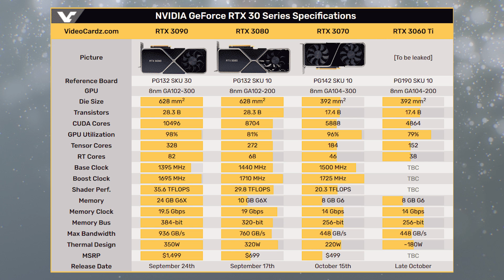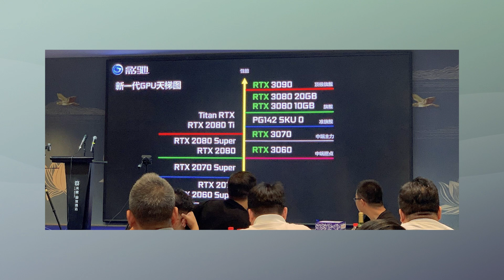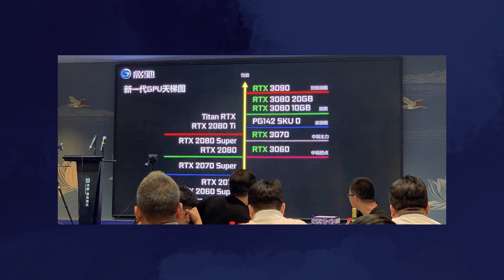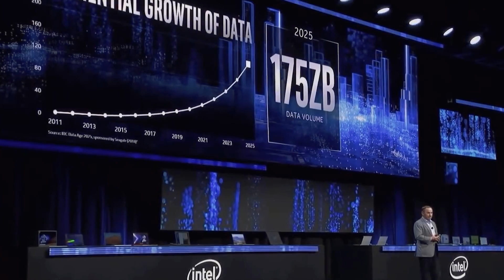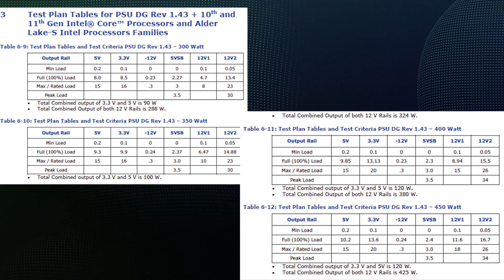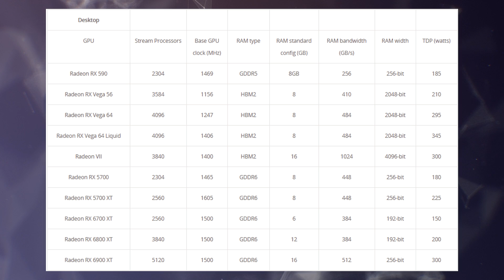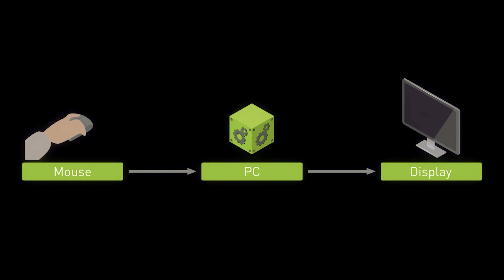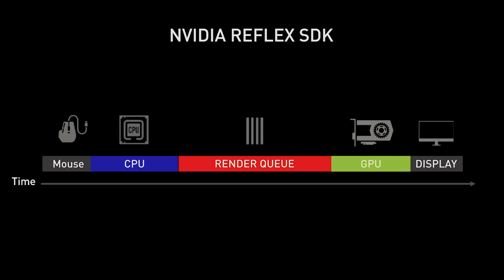RTX 3000 - как покупать RTX 3080, RTX 3060 Ti уже скоро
Правильный выбор RTX 3080 или как не получить вылеты в играх. Разбираемся в проблеме с кондерами RTX 3080, из за которых вылетают игры на картах Nvidia Ampere. Первые подробности о видеокарте Nvidia RTX 3060, или правильнее сказать RTX 3060 Ti? Смотрим на первые данные о 12 ядрах флагмана Ryzen 4000, который вполне может оказаться Ryzen 5000 и получит название Ryzen 9 5900X. И подробности о Big Navi на RDNA 2, которые слили вместе с серией RX 6000.

0:00-0:34 Приветствие
0:34-2:32 Проблемы RTX 3080 и их решение
2:32-3:40 Правильный выбор модели RTX 3080
3:40-5:31 Первые подробности об RTX 3060 Ti
5:31-6:45 Флагман Ryzen 4000 на Zen 3
6:45-7:42 Подробности о Rocket Lake
7:42-8:54 Полные характеристики Big Navi на RDNA 2
8:54-9:37 Интересный кулер для AMD Ryzen
9:37-10:13 Про Nvidia Reflex
10:13-10:32 Концовка